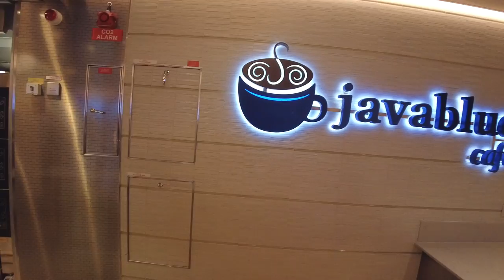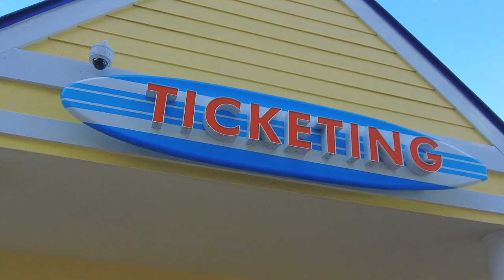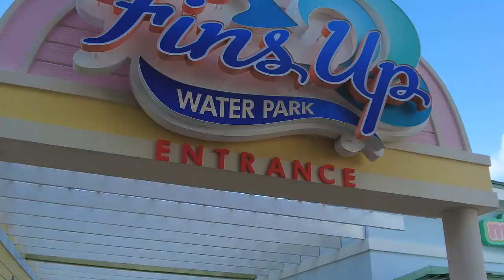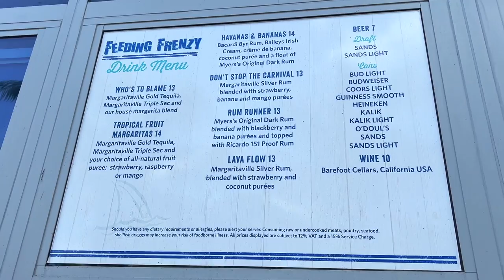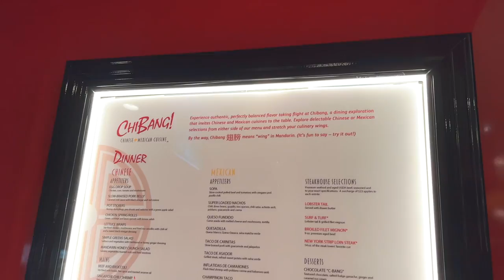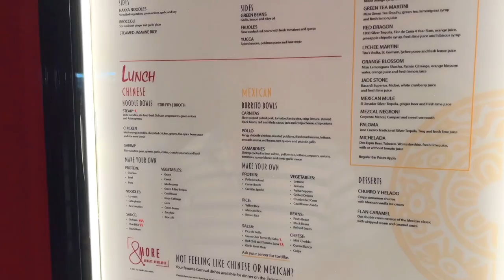Carnival Mardi Gras! - Margaritaville Beach Resort Nassau, ChiBang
Carnival Mardi Gras port of call in Nassau Bahamas is a highly contentious port. Some love it and some hate it. While in Nassau Bahamas we enjoyed a day pass to the Margaritaville Beach Resort. We ate at ChiBang and got more drinks at the bar concept Fortune Teller on Carnival Mardi Gras.